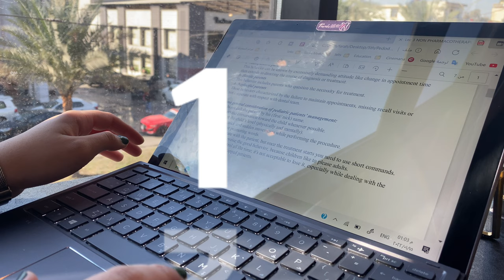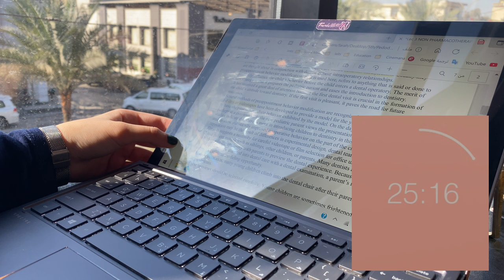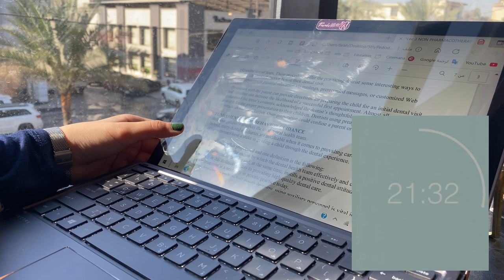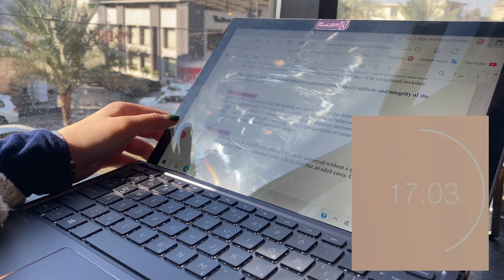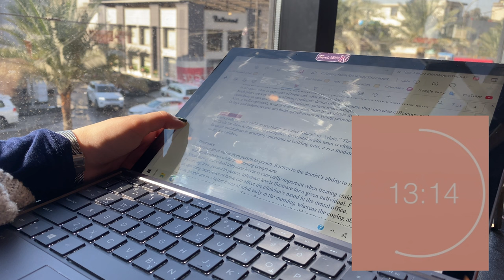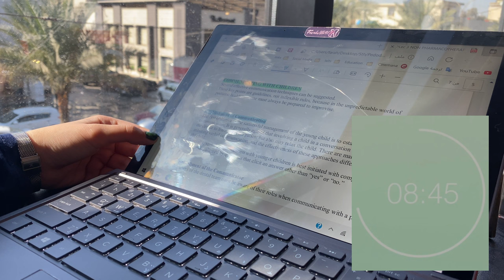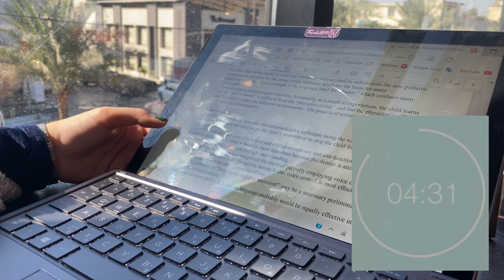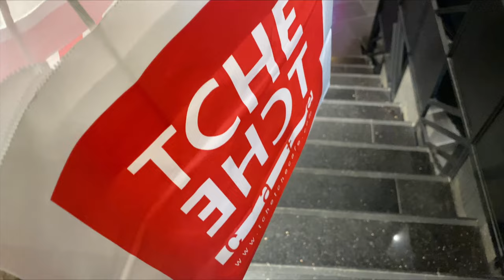مراجعة لمدة نصف ساعة REAL time study with me 30 minطالبة طب اسنان مراجعة امتحان بيدو(طب أسنان أطفال)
جيبوا كتبكم وخلي ندرس سويه  درسوا معي نصف ساعة
الحل الوحيد للي يعانون من مشكله ماكوو واهس
لتنسون ترسلون الفيديو لاصدقائكم يدرسون ويانه همين 🔥